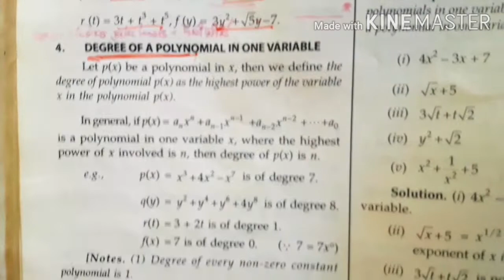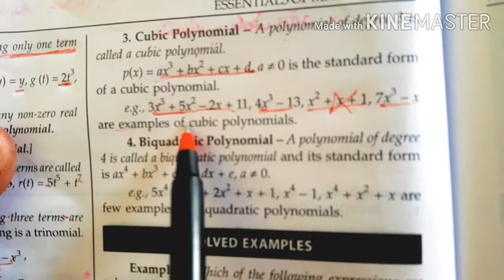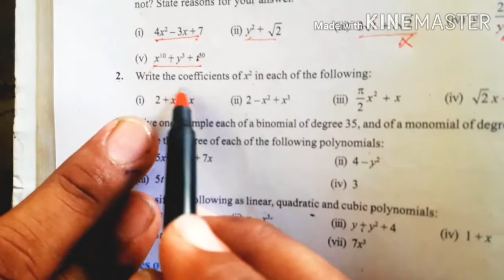9th Class Polynomials Ex.- 2.1 By Subhash Sir Saraswati Classes Banawali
9th Class Polynomials Ex.- 2.1 By Subhash Sir Saraswati Classes Banawali